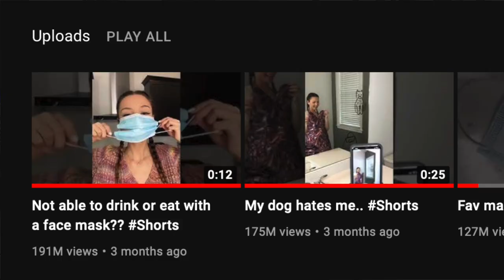Passive Income: 7 Ways I Make Money at Age 21 (WHILE I SLEEP)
Hey guys, in today's video I wanted to share with you the 7 Ways I Make Money at Age 21 even when sleeping lol. These are my passive income streams and I hope I gave you some ideas to start your own side hustles and be financially independent.

WHAT EQUIPMENT I USE:
🎥 Main Camera
📸 Vlog Camera

Timestamps
0:00 - Intro
0:27 - What is Active Income?
0:51 - What is Passive Income?
1:40 - Two Ways to Create Income
2:04 - 1. YouTube Channel
4:24 - 2. Stocks and Crypto
5:52 - 3. TikTok Account
6:48 - 4. Rental Property
7:49 - 5. Affiliate Income
9:07 - Patreon
10:06 - Courses